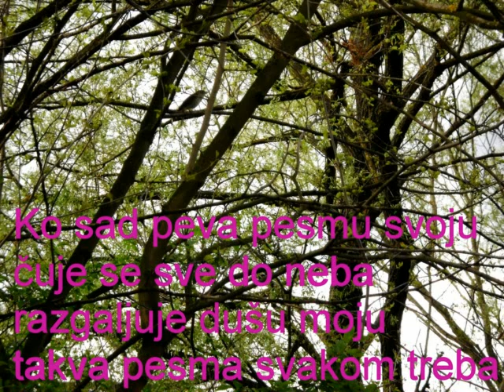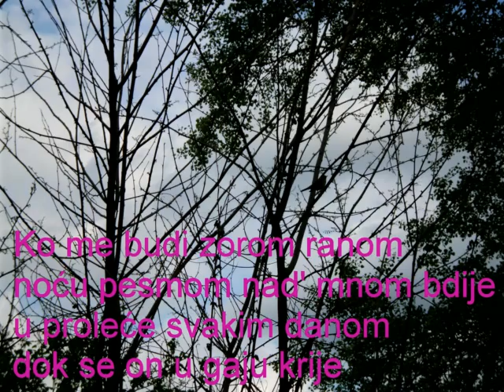Slavuj - Jovan Stojanović (Vranje)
Slavuj
Autor: Jovan Stojanović (Vranje)

Ko to šalje mile zvuke
što se čuju iz tog gaja
ublažuju svakom muke
dolazeći ko iz raja

Ko sad peva pesmu svoju
čuje se sve do neba
razgaljuje dušu moju
takva pesma svakom treba

Ko je onde gnezdo svio
tamo živi sada neko
svima drag svakom mio
neko takav ja bih reko'

Ko me budi zorom ranom
noću pesmom nad' mnom bdije
u proleće svakim danom
dok se on u gaju krije

To je slavuj pevač mio
hoću sada svi da znaju
u gaju je gnezdo svio
možda živi u tvom kraju